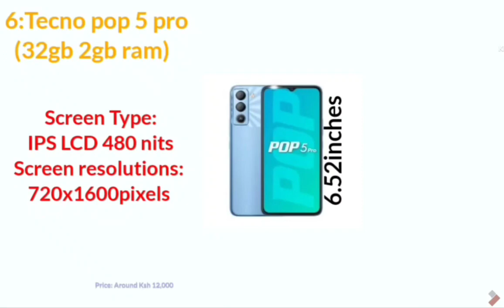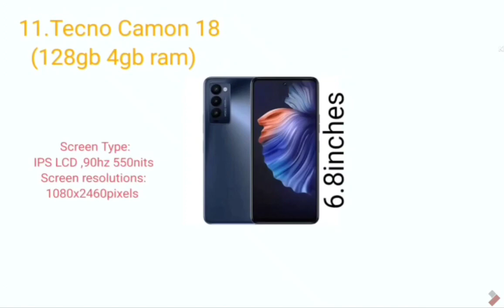11 BEST BUDGET SMARTPHONES UNDER 25K WITH SPECS smart smartphone technology #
There are so many smartphone brands in the world,but choosing a phone that fits your need and pocket is vital. This video is going to help you make the decision .